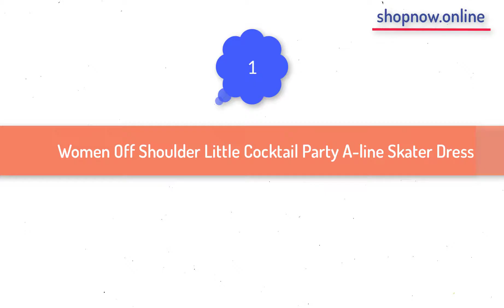shopnow.online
You Can Buy Anything With Flat Discount